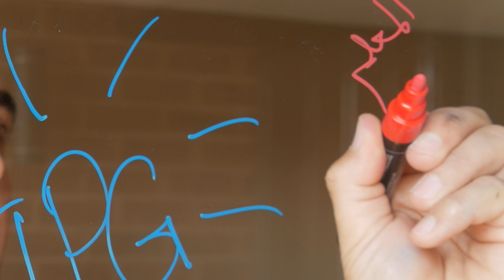🇨🇦 اساليب احتيال جديدة مبتكرة في الهجرة واللجوء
راعي الحلقة:شركة IPG
رئيس الشركة: فتحي أبو فرح
( مواضيع ثقافية، رحلات، مغامرات للتعرف على ثقافة شعوب العالم)
(خبرات ومواضيع عربية. سواء كانت حول الهجرة، الوظائف، تحديات إجتماعية، والعديد من المواضيع التي تهم الجاليات العربية حول العالم)